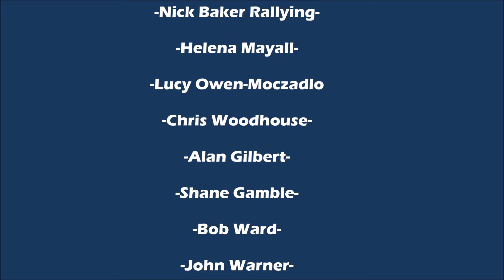Quinton Motor Club @ Abingdon CAR-Nival Stages Rally 2018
Quinton Motor Club crews at the Abingdon Car-Nival Stages Rally
10 June 2018